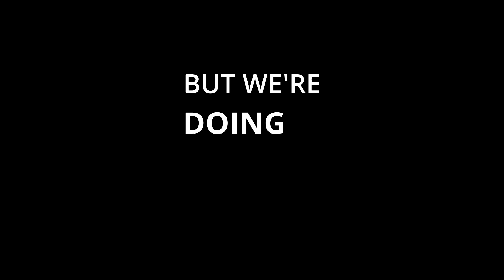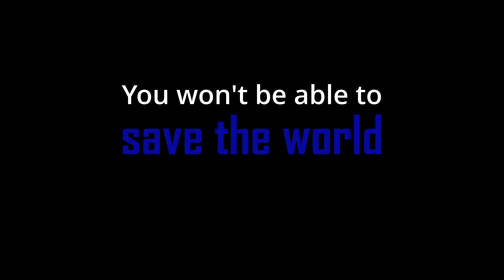Gods of the Twilight | Indie Game Trailers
You're a reincarnated god, but that doesn't stop you from being a dork. You don't even remember not being human, but you'd better—Ragnarök is coming, and supernatural and government forces have their own plans for you. Can you juggle that with your social/romantic life in this episodic visual novel?